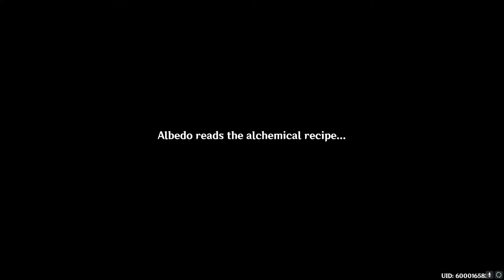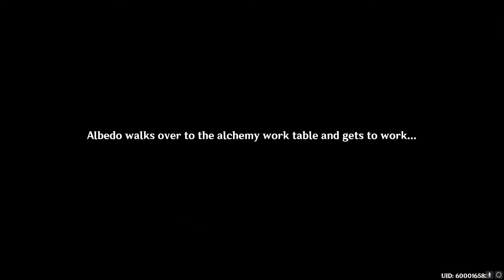Genshin Impact: Windblume Festival - Act III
Third part of the Windblume Festival event story.